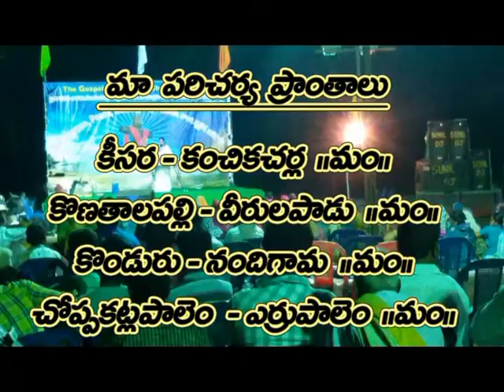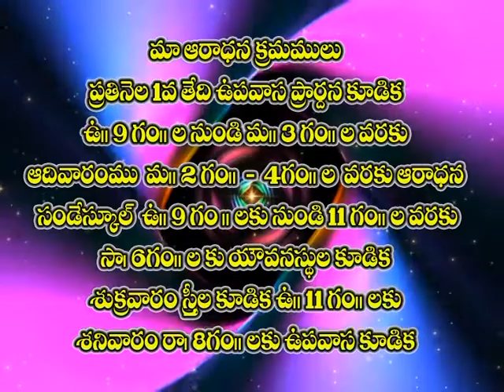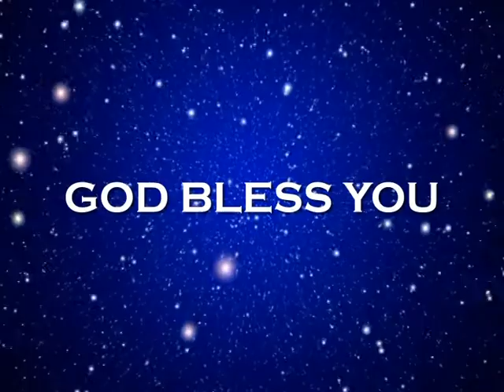VIJAYA KUMARI GARU 19 07 17